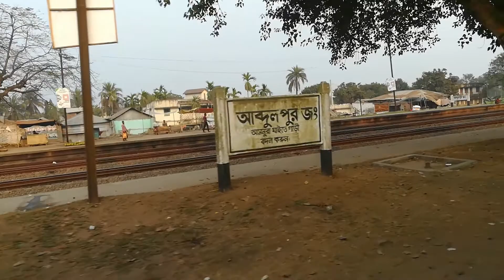Train Journey Rajshahi to Dhaka, PADMA Express, Abdulpur Jangshon Railway Station, Bangladesh.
Rajshahi to Dhaka Travel by Beautiful PADMA Express Train. Abdulpur Jangshon, Bangladesh. Now Bangladesh Railway service so much updated. Online ticket service, good railway service.